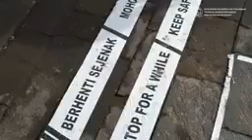Pesona Candi Borobudur & Yogyakarta Tour.